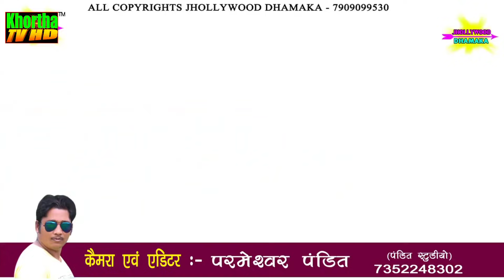Bodo Bhoji Bodo Bhoji - बोडो भोजी बोडो भोजी - New Khortha HD Video 2020 - Satish Das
HD HQ ONE OF THE BEST SONG OF KHORTHA BHOJPURI BENGOLI AND NAGPURI MUST SHEE SHARE TO OTHER AND SUBSCRIBE TO CHANNEL "KHORTHA TV HD" JHARKHAND NO 1 KHORTHA CHANNEL FOR REGULER UPDATE OF BEST AUDIO AND VIDEO . THIS IS VERY POPULER CHANEEL FOR JHARKHAND AND BIHARLISTENER IN ALL OVER WORLD IN

MORE SONG

SONG NOTE - COMING SOON

Mor Superhit Video From Khortha Tv HD